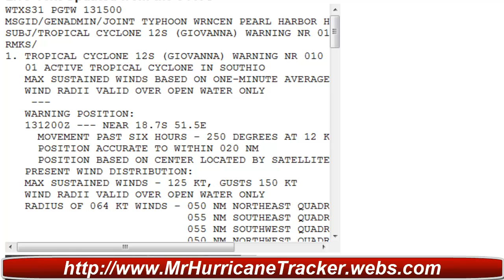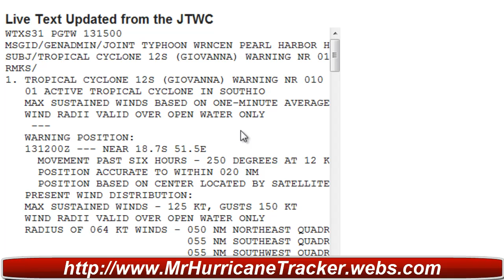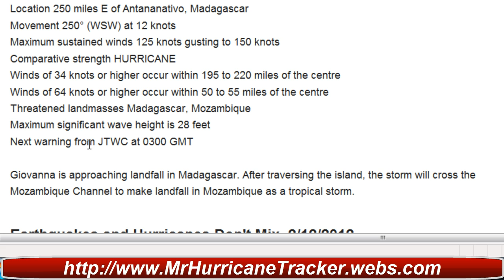Tropical Cyclone Giovanna Making Landfall in Madagascar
SOUTHERN INDIAN OCEAN
Tropical cyclone Giovanna / 12S
La Reunion designation 09/20112012
Warning 10 from JTWC at 1500 GMT
Position 18.7S 51.5E
Location 250 miles E of Antananativo, Madagascar
Movement 250° (WSW) at 12 knots
Maximum sustained winds 125 knots gusting to 150 knots
Comparative strength HURRICANE
Winds of 34 knots or higher occur within 195 to 220 miles of the centre
Winds of 64 knots or higher occur within 50 to 55 miles of the centre
Threatened landmasses Madagascar, Mozambique
Maximum significant wave height is 28 feet

Giovanna is approaching landfall in Madagascar. After traversing the island, the storm will cross the Mozambique Channel to make landfall in Mozambique as a tropical storm.